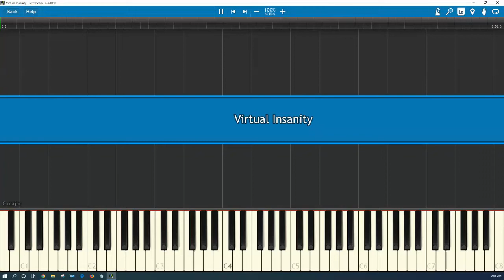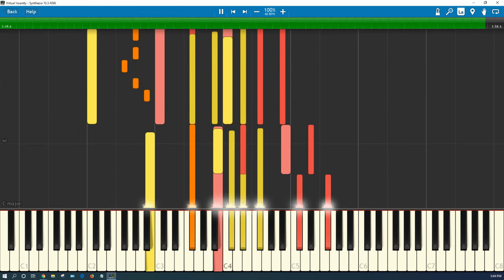Virtual Insanity (Synthesia)